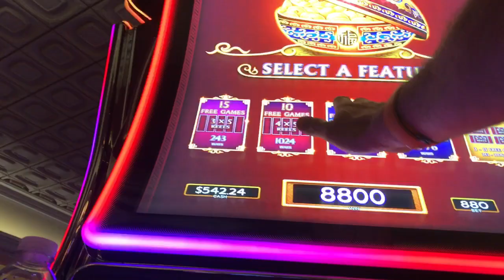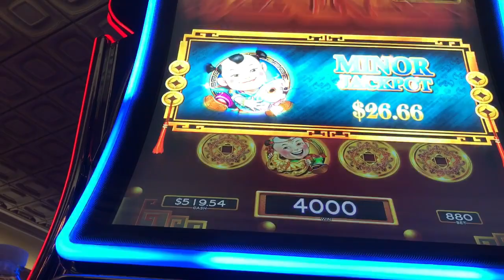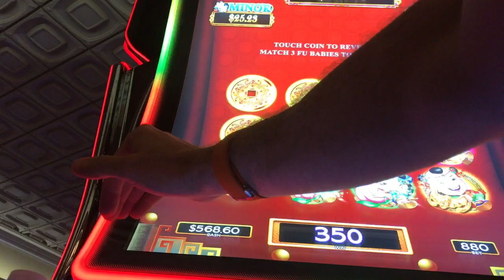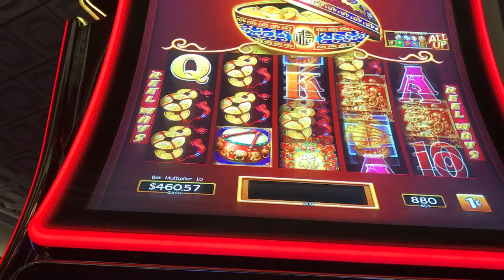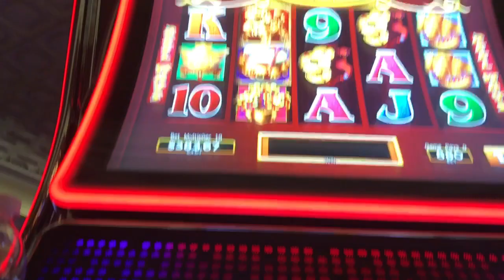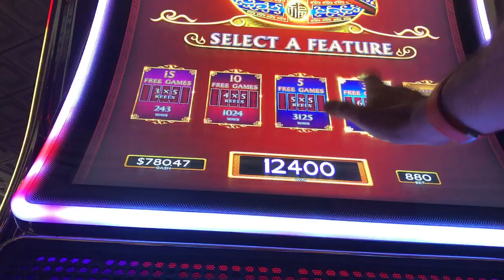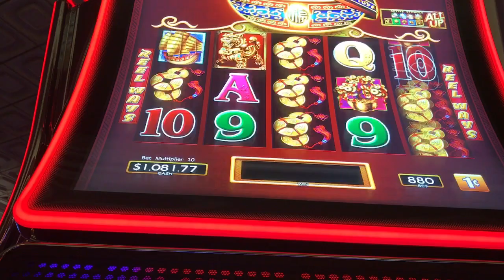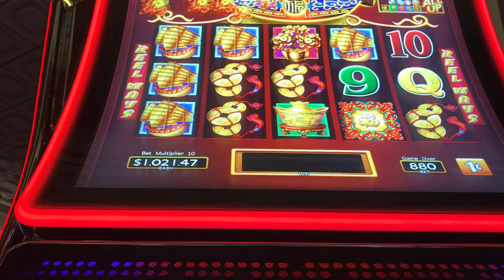Dancing Drums - MAX BET - live play bonuses and profit :)